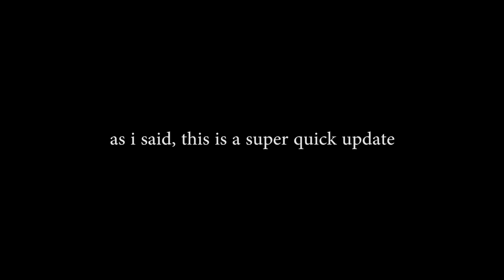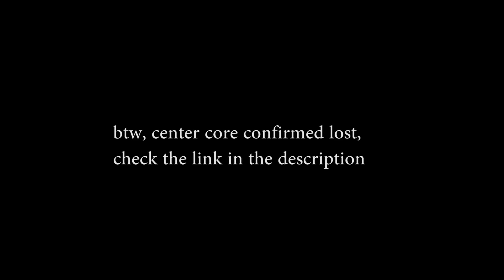Falcon Heavy quick update, what happened to its Center Core?